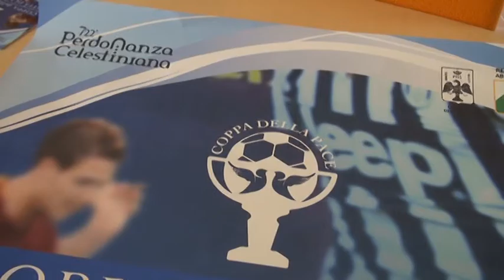Coppa della pace: Juventus, Pescara e Roma in campo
Le formazioni giovanili di Juventus, Pescara e Roma saranno le protagoniste della seconda edizione della Coppa della pace in programma il 27 e 29 agosto